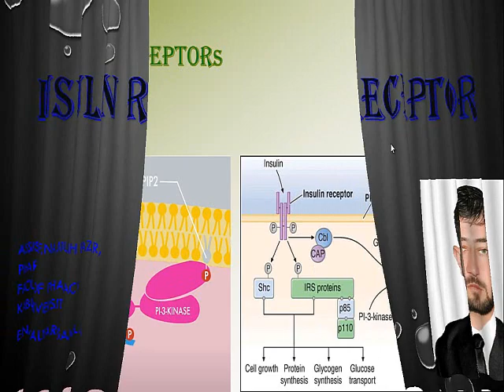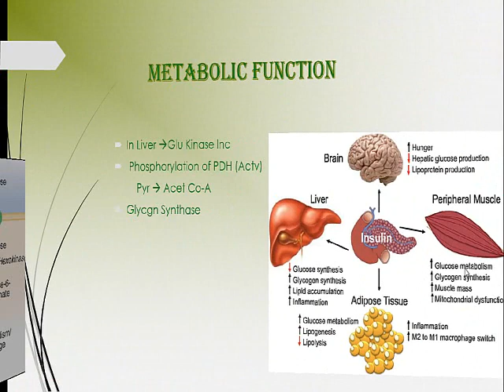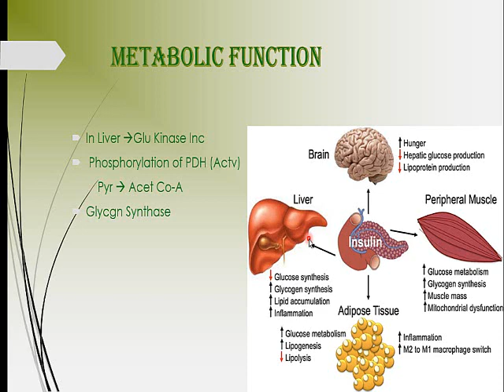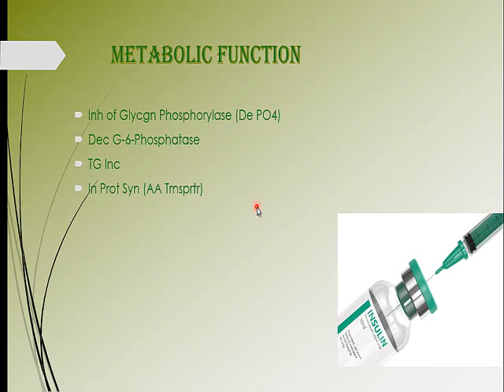7.Receptor and Metabolic Role of Insulin (Dari) 2 اخذه های هورمون انسولین و رول میتابولیک آن (دری)۲